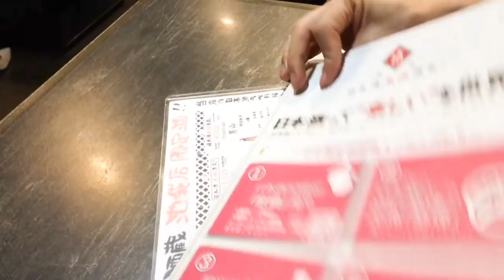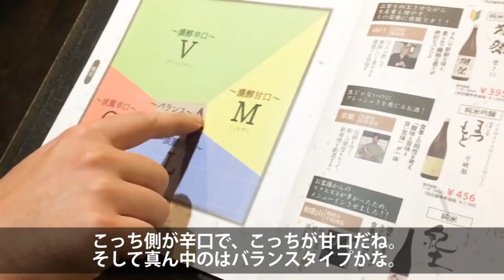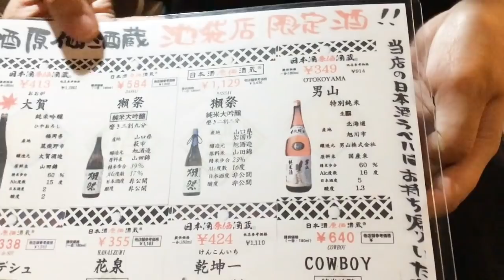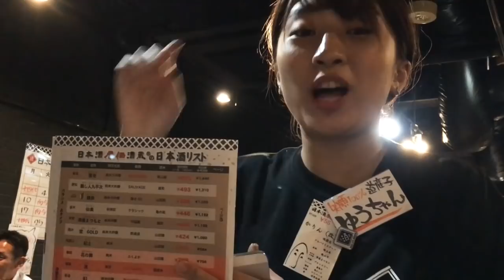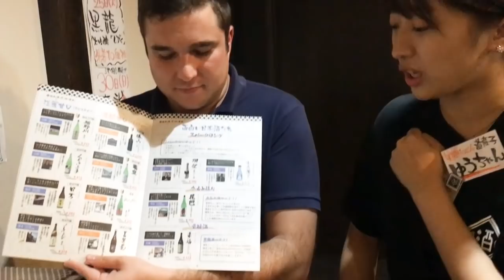ドイツ人泥酔？店員さんが可愛い！日本酒居酒屋！German got drunk with Japanese Sake!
【鰤門】高級江戸前鮨！外国人女子がコスパ抜群の寿司を堪能！Unique, High-end Edomae Sushi!

【小割烹おはし】NY出身女子大生と御膳ランチ！色々と聞いてみた。/ Eating Japanese Set Meal with NY girls!

【牛角】ヒップホップで和牛の旨さを表現！Wagyu beef, the ｍost famous BBQ Chain in Japan!

【銀座 久兵衛】インド人美女！江戸前寿司の名店に大興奮！/ Kyubey, high-end Sushi in Tokyo!

【三浦三崎港】スペイン人女子！回転寿司で新鮮マグロを大絶賛！Conveyor-belt Sushi in Tokyo!

【築地虎杖】カナダ人が築地の寿司の旨さに感動！/ Canadian really love Sushi in Tsukiji

【はなぶさ】アニメ好きチリ人がうな丼を大絶賛！/ Chilean love Japanese Anime and Eel!

【虎杖マーケット】築地で新鮮海鮮丼を豪快に食す/ Fresh Sashimi Rice Bowl in Tsukiji

【牛の達人】アルゼンチン女子がA5和牛の焼肉を味わう/ The Finest Wagyu Beef!

【塚田農場】回転寿司からの居酒屋！地鶏と日本酒を堪能！/ Conveyor belt Sushi and Izakaya!

【銀蔵】イスラエル人女性が初めて見る寿司ネタに驚愕！/ First Sushi Experience in Tokyo!

【焼肉安安】外国人がYoutuber向け焼肉食べ放題に感謝！/ All you can eat BBQ for 1000yen!

【渋谷ますだ亭】デンマーク人女子がお好み焼きをエンジョイ！/ Danish girls enjoy Okonomiyaki!

【十和田】外国人女性が浅草の本格手打ち蕎麦を味わう！/ Amazing Handmade Soba in Asakusa!

【くさやバー】日本初くさや専門店でルーマニア人が悶絶 / First time eating Stinky fish, Kusaya!

【栄寿司】日本好き10代オーストラリア人が寿司を食べてみた！ / Reasonable Sushi in Shinjuku!